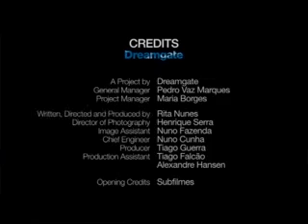180º Project - Because Cancer Can Be Cured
Rita Nunes Short Film